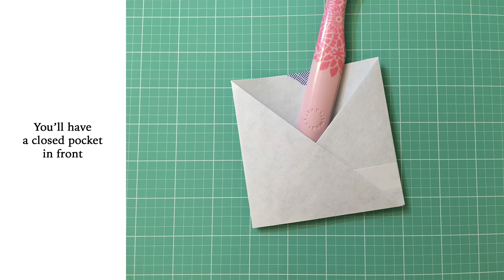No. 10 Envelope Pocket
Here’s an easy-fold double pocket, perfect for junk journals! The design possibilities are endless ... even makes a cute treat or gift card holder. It measures approx. 4" x 4", give or take. In the video, Sock Monkey is using a security envelope with a self-seal flap. Coffee dye some envelopes for a lovely vintage look, or use kraft envelopes.

NOTE: This technique was inspired by Recycled Parts 4 Art (MANY THANKS!). I'm sort of obsessed with these pockets ... they're so quick & easy!

Recycled Parts 4 Art
"Origami Pocket: Super Simple"
April 12, 2017